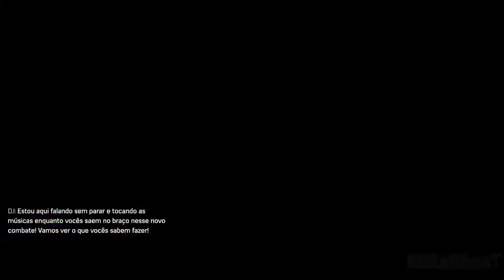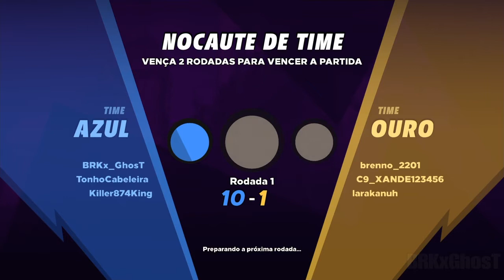Knockout City -Jogo de Queimada PS4 -Parte 4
Plataformas: PlayStation 4, Xbox One, Nintendo Switch, PlayStation 5, Xbox Series X

★VAMOS: Curtir ✔Comentar ✔Inscrever-Se ✔★